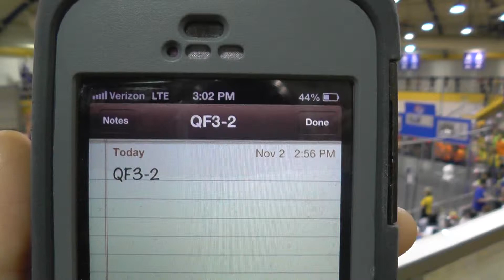2013 Ramp Riot - Quarterfinal 3, Match 2